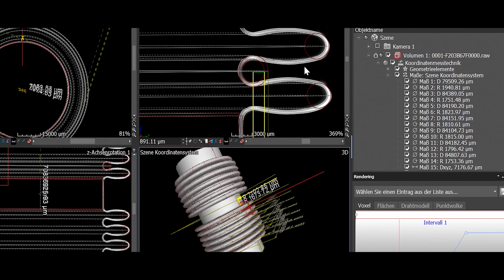Witzenmann - Experte für Werkstofftechnik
Witzenmann gilt als Experte für Werkstofftechnik. Die Produkte von Witzenmann stehen für lange Lebensdauer und hohe Funktionssicherheit. Die Vertriebs-Ingenieur*innen entwickeln gemeinsam mit Kunden wirtschaftliche Lösungen. Ein Baustein für perfekte Lösungen ist dabei die passende Verwendung der richtigen Werkstoffe.
Wagen Sie einen Blick hinter die Kulissen ...